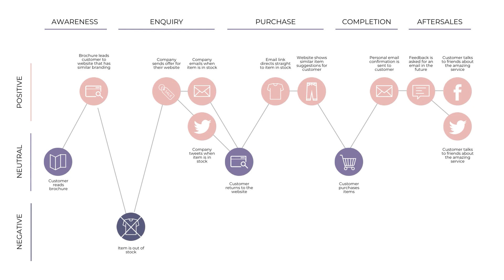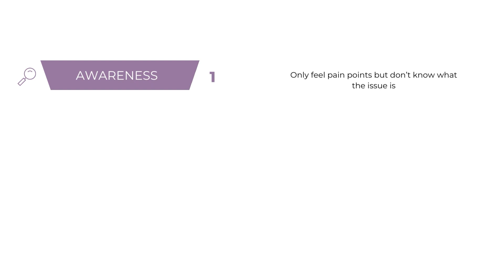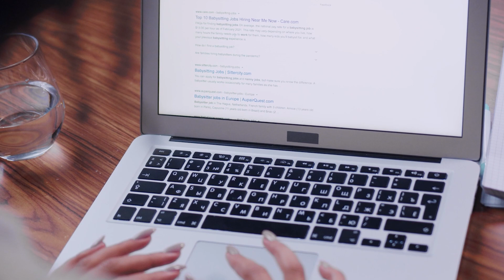How To Tap Into Your Customer's Mind and Build Loyalty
Do you always hear people say, "You need to grow your followers, push traffic to your website, email list, etc?"   But why does that all matter?

Understanding your Customer Journey lets you understand why certain tactical strategies like boosting traffic to your website help you achieve your larger goals. By seeing the full picture, you're able to go beyond just building the customer experience to optimizing sections of the journey with every algorithm update or buyer habit change.

Most importantly, it lets you maintain the value of your customer and optimize acquisition.

In this video, we'll be breaking down:
- What is the Customer Journey including both the tactical and emotional side
- What are the key mindset barriers that we need to hop over to get a sale
- How tapping into user-generated content and influencers at a deeper human level can help us boost brand loyalty and avoid a price war.

Chapters
0:00 Intro
1:44 What is a customer journey?
2:38 How to Avoid Hustle and Grind and Price Wars
3:34 How to optimize the cost of customer acquisition
5:18 Context of Customer Flow
6:25 Tactical and Emotional
07:17 Emotional: Customer Mindset Journey
10:35 How They Tie Together
11:50 Setting the Right Expectations Creates User Generated content
14:49 Why Your Customer Stays With You -  How Aerie is Building A Deeper Trust with their Customer

Meet Ruoyun Xu Killian, human-centered Marketing and Business Advisor:
Ruoyun is on a mission to put the human experience back into marketing. For over the last 10 years Ruoyun, has advised businesses like BigCommerce, Serenity Kids, Slow North, Rebel Cheese, University of Texas Center for Sports Communication and Media to implement their sustainable human-centered marketing system so that they can continue to optimize and amplify their impact. She believes that if we learn to fundamentally reconnect as human beings within our businesses, we can create space for our society to explore a new common language built for the human species as a whole.